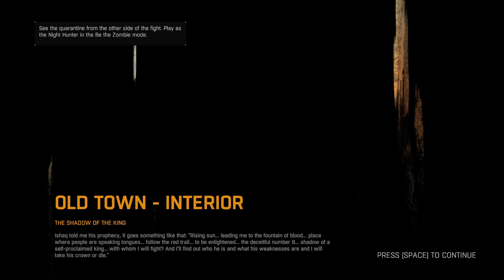Finding Where Rais Started His "War" | Dying Light Part 90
Dying Light is a first-person, action survival horror game set in a vast and dangerous open world. During the day, players traverse an expansive urban environment overrun by a vicious outbreak, scavenging the world for supplies and crafting weapons to defend against the growing infected population.